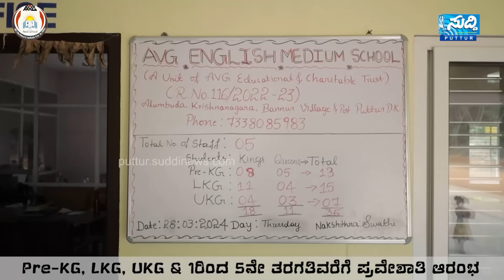"ನಿಮ್ಮ ಮಗ Arrest ಆಗಿದ್ದಾನೆ, ರಾಜಿ ಇತ್ಯರ್ಥಕ್ಕಾಗಿ 50 ಸಾವಿರ ಕೊಡಿ"|Puttur R.H Center ಮಾಲಕರಿಗೆ threat call